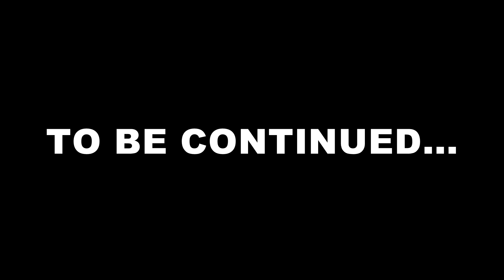40 KM Trekking. Part 1. Longest Trek in a Day ever.